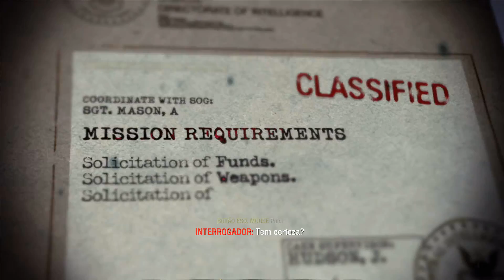CALL OF DUTY BLACK OPS 1 #9 | OS TÚNEIS DE VIETNAM! PT/BR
BenSilva